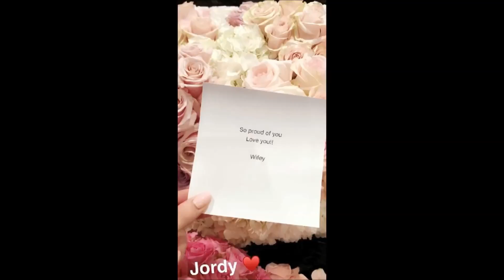Kardashian's Expensive Gifts to Kylie Jenner and Baby Stormi